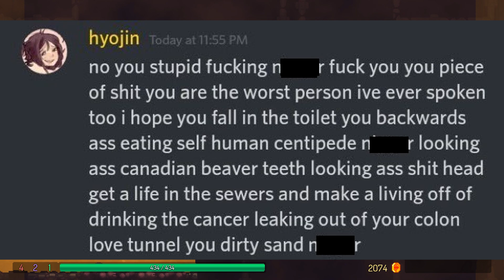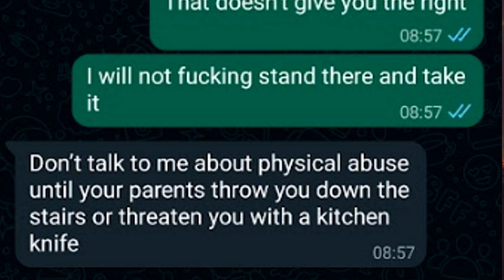A Brief History of Squizzy's Controversies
Squizzy has been controversial all her career, and this is a video showing a quick recap on everything she's done to earn that scorn of her audience. She's been nothing but harmful towards those closest to her and toxic to people who were close to her.